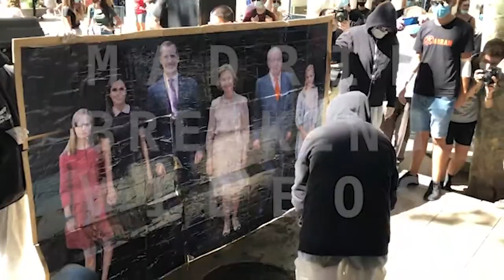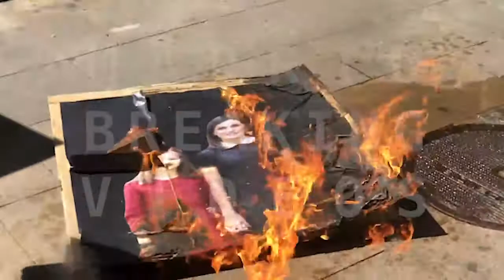Independentistas radicales queman retrato de la Familia Real durante la Diada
Jóvenes independentistas de Arran queman un retrato de la Familia Real el pasado 11 de septiembre en el Paseo de Sant Joan (Barcelona).